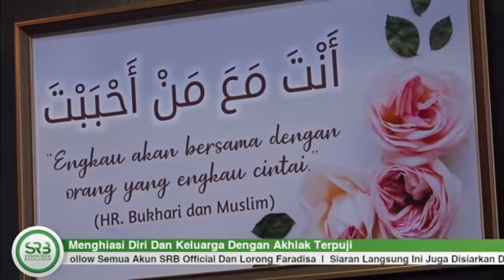KEBERADAAN SORANG MUSLIM DITENGAH MASYARAKAT HARUS MENJADI LENTERA